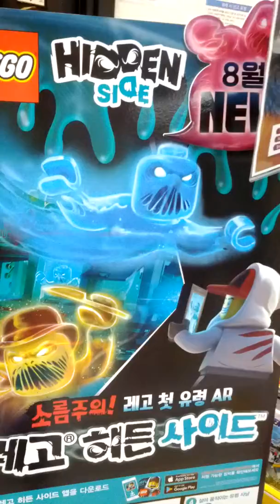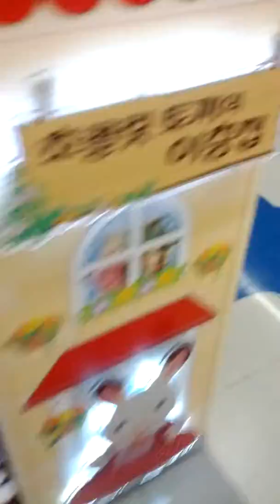Lotte Mart & Toysrus Cheongnyangni Branch-13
Sat 3rd Aug 2019(AH 1440 Dhul-Hijjah)
And I'm waiting Ahn Se Jin, my best friend...